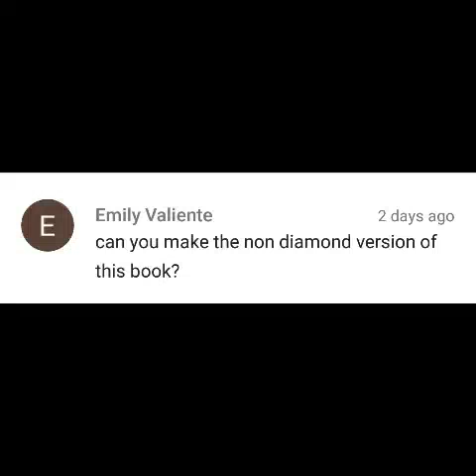Choices:- The Crown and the Flame Book 3 Chapter #4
This is the Non diamond edition of crown and the Flame Book 3 as per request.

CHECK OUT THE PLAYLISTS BELOW FOR MORE CHOICES GAMEPLAY.